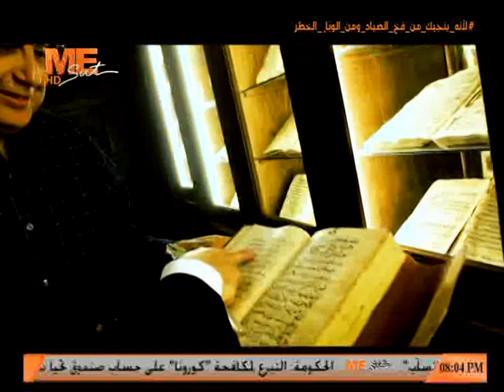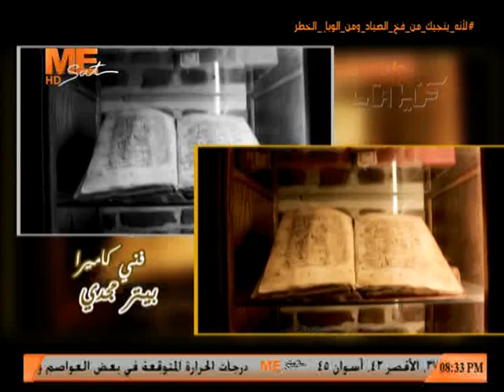البابا أثناسيوس معلم المسكونة - القمص / أنجيلوس جرجس - برنامج كنيستي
23 يونيه 2020